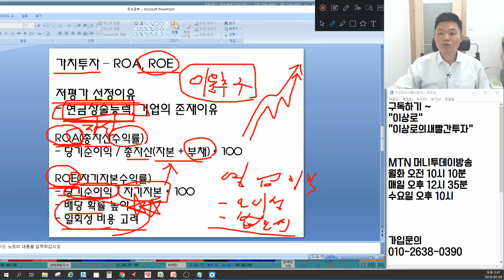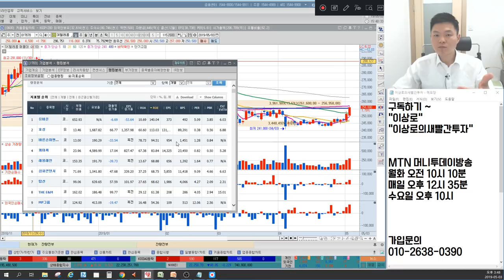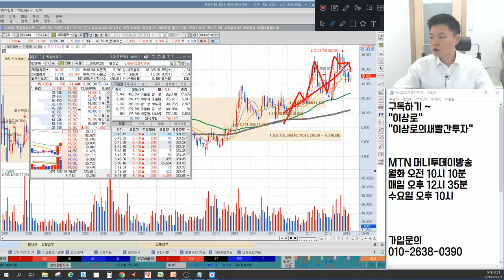[실전매매 투자고수 이상로의 5분 주식강의] 가치투자의 지표(1) ROA, ROE, 순자산수익률, 자기자본수익률, 개념원리 및 실전매매 예시(SK텔레콤,KT,LG유플러스)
실전매매 투자고수 이상로전문가님의 5분 주식강의입니다. 주식초보부터 주식고수까지 책한권을 보는 듯이 상세하고 자세하게 설명해드리겠습니다.